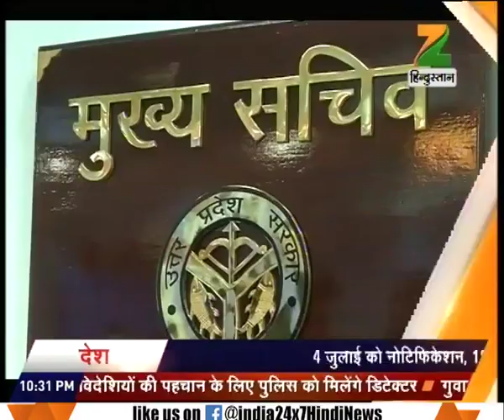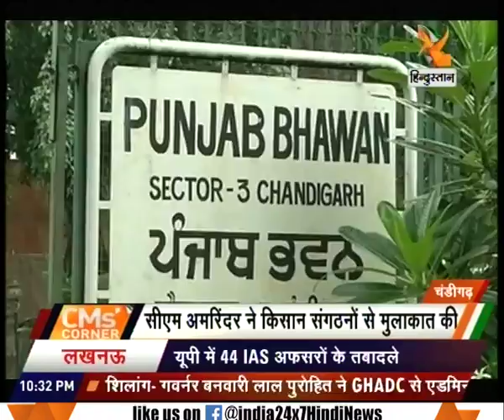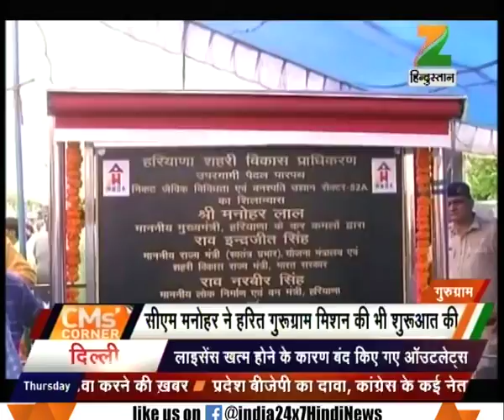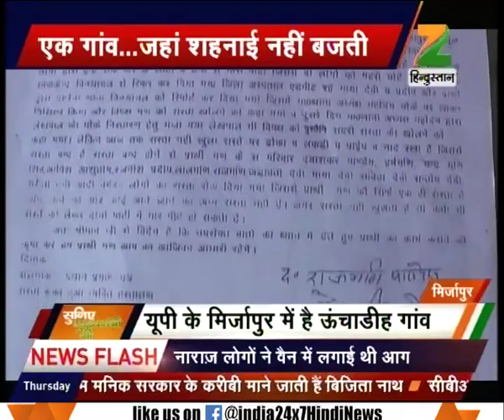Rajeev Kumar has been appointed as the Chief Secretary, U.P.